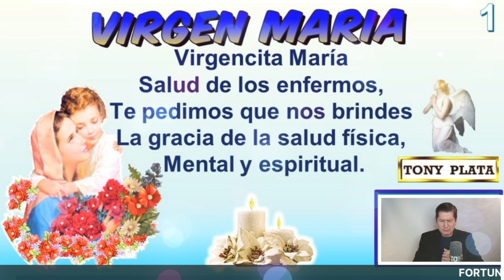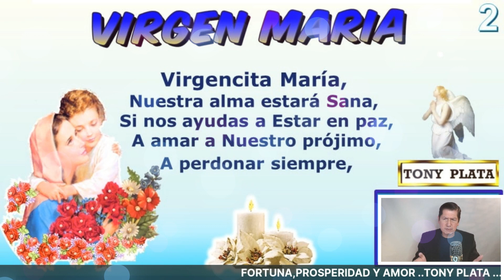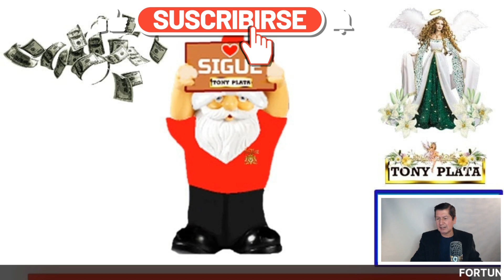NÚMEROS GANADORES PARA HOY 4 FEBRERO /TONY PLATA LOTERIAS Febrero 2022🧚‍♀️🧚‍♀️🧚‍♀️ CHANCE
NÚMEROS GANADORES PARA HOY  4 FEBRERO /TONY PLATA  LOTERIAS   Febrero 2022🧚‍♀️🧚‍♀️🧚‍♀️ CHANCE.PARA GANAR EN LOS SORTEOS DEL CHANCE Y LAS LOTERIAS DE COLOMBIA.NÚMEROS GANADORES PARA HOY 4 Febrero DE 2022, PARA SALIR GANADORES EN LOS SORTEOS DE LAS LOTERÍAS Y CHANCES DE COLOMBIA,HORÓSCOPO DE LAS HADAS Y HORÓSCOPO DE LOS GNOMOS.NÚMEROS GANADORES PARA HOY PARA GANAR EN LOS SORTEOS DE LOS CHANCES ,BALOTO Y LAS LOTERÍAS DE COLOMBIA Y REPUBLICA DOMINICANA , ,RESULTADOS DE LOS SORTEOS ,HORÓSCOPO DE LOS GNOMOS Y HORÓSCOPO DE LAS HADAS🍀🍀🍀⭐🌟🧚‍♀️NÚMEROS ACERTADOS DE FEBRERO DE 2022 ⭐🌟🧚‍♀️TONY PLATA.  florida lottery loteria quini 6 javis predice , numeros para hoy numero para hoy, numeros fuertes para hoy ,numero,profesor salomon, Janin farias,janin..Republica Dominicana...